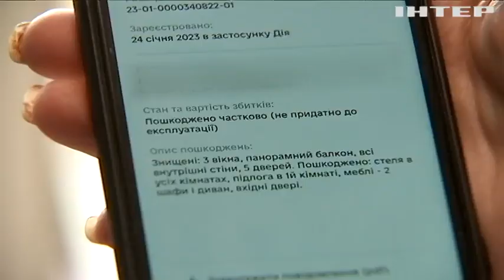Адміністраторка USAID Пауер проінспектувала результати "єВідновлення" у Бучі